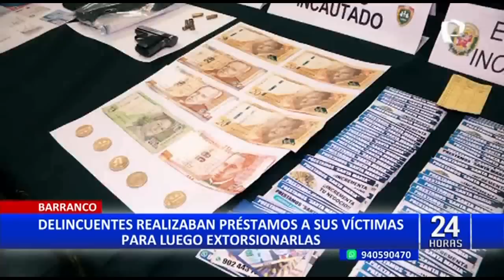Barranco: capturan a presuntos integrantes del Tren de Aragua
Agentes de la Comisaría de Barranco, al mando del comandante PNP José Zamora Hidalgo, capturaron a tres delincuentes, presuntos integrantes de la organización criminal El Tren de Aragua.

Se trata de Luis Velásquez Hernández y Jhon Andrés Artega García, ambos de nacionalidad colombiana, y Jhonson Montilla Amaro de nacionalidad venezolana, quienes hacían préstamos bajo la modalidad del gota a gota.

La intervención de estos criminales se produjo gracias a la denuncia de una de sus víctimas, quien recibía constantes amenazas y extorsiones tras solicitar un préstamo de mil soles.

A estos sujetos se les incautó 22 bolsas de marihuana, un arma de fuego abastecida con cuatro cartuchos, dos celulares y también 25 tarjetas de aviso que usaban para captar a clientes.